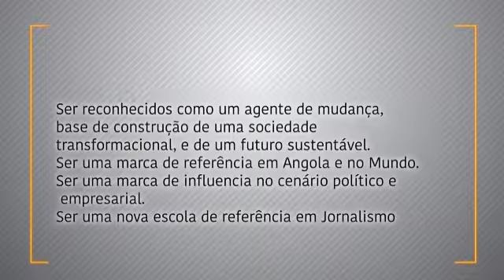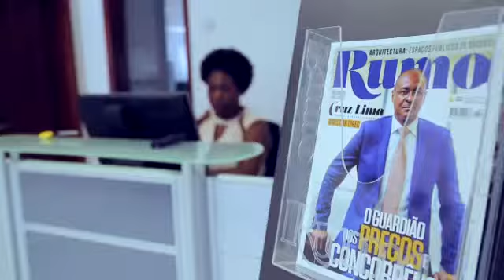Vídeo promocional Media Rumo